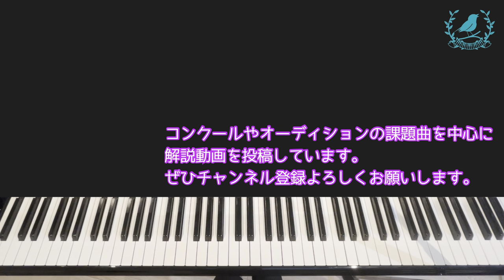【解説付き】子ねこのミャオ/キャサリン・ロリン/ Kitty Kat Meow/Catherine Rollin/ビーニー動物園/the BEAN Bag Zoo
キャサリン・ロリン
ビーニー動物園　ピアノがひけたワン！